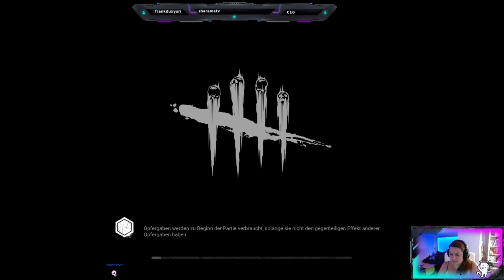Kannst du weiter gehen? Ne Zombie!!! - Dead by Daylight - Part 029 - STREAM - German